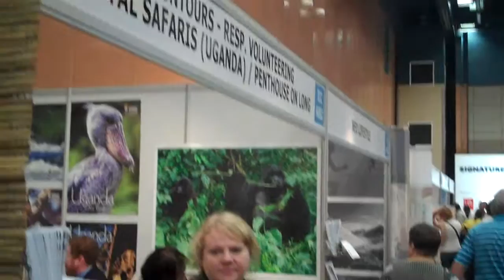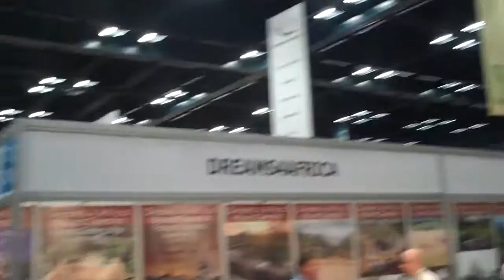indabadia1manha1.MP4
Preparativos para Indaba, Durban South Africa